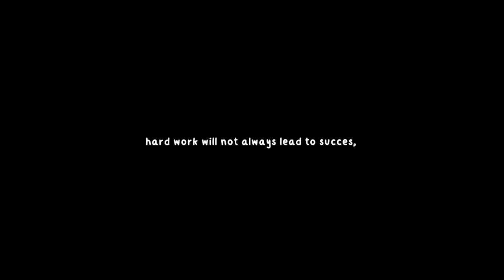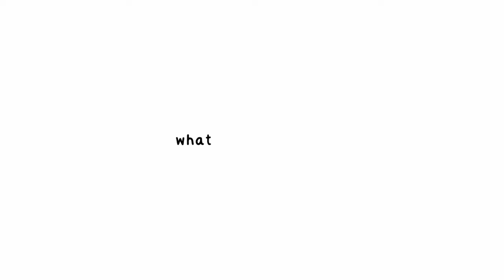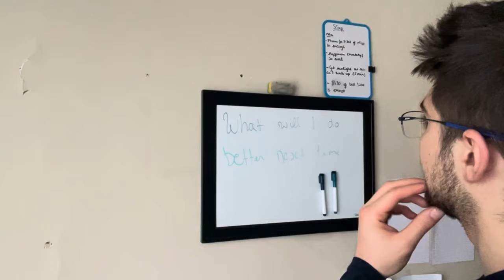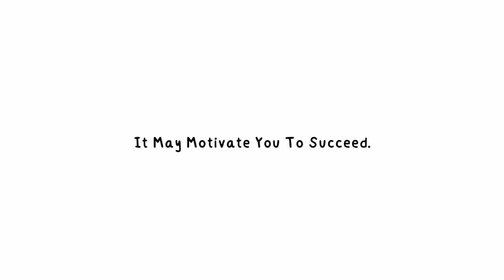How To BOUNCE Back FAST From BAD GRADES if You Are Under 24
yoo, welcome to the channel. I explain how I dealt with the fact that I failed my exams, I know it will help you!

Personal Instagram: @alperen_.